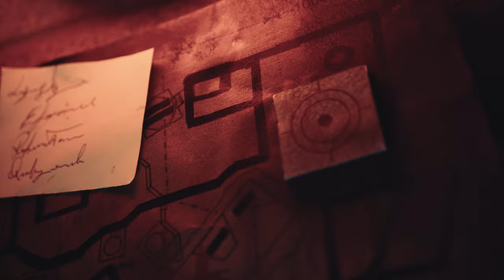Smokes GMF - Confessions (Music Video) | Pressplay